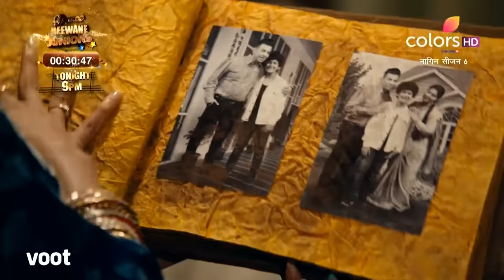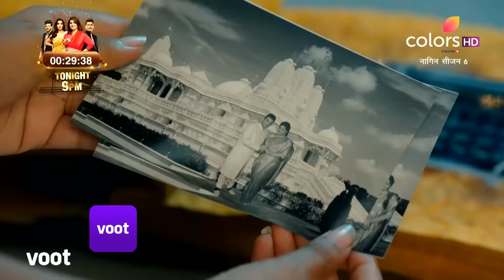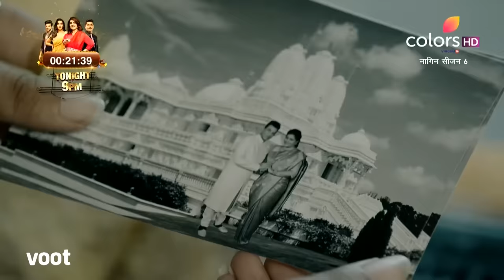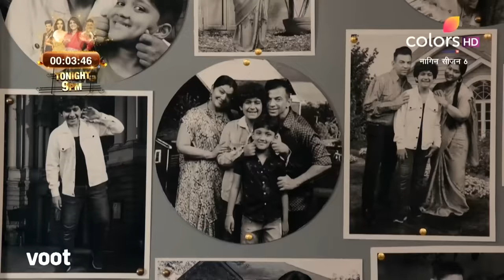Naagin 6 | नागिन 6 | Episode 24 | 01 May 2022